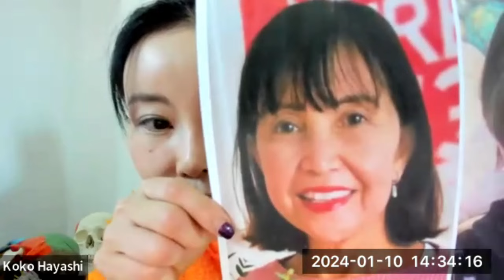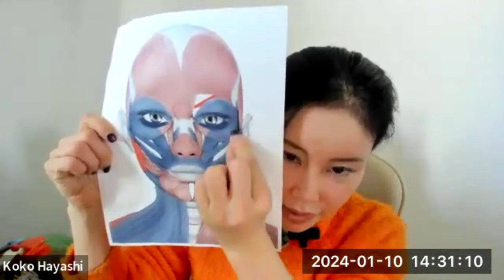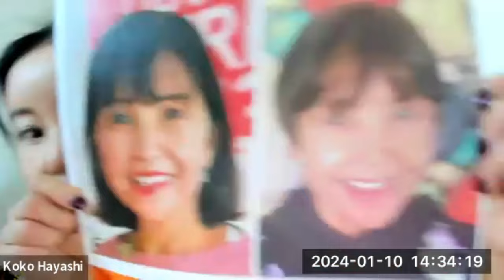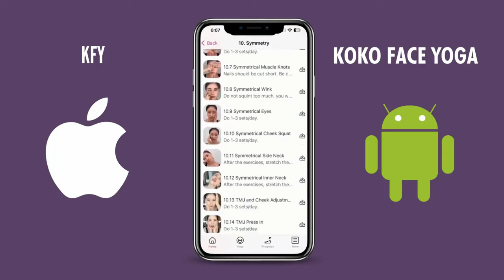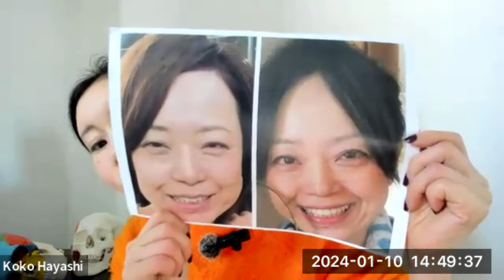Minimize Eyebag, Hollow & Mid-Cheek Lines | Koko Face Yoga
♡Save Dr. Mew’s dental licence | Sign the petition

(For exercise questions, please ask AI Koko and/or consider taking my private sessions.

What is Koko Face Yoga?
Koko Face Yoga is a great natural solution to regain your youthful appearance, a.k.a. a natural alternative to Botox or plastic surgery! We wake up sleeping facial muscles in the face to lift up the skin and relax over-working facial muscles for wrinkle reduction.

- Voted #1 Popular Yoga Class at The Yoga Expo Los Angeles
- Has taught celebrity clients such as Kim Kardashian (Kim even tweeted saying “pretty legit”!)
- Featured at "America's Got Talent", “Shark Tank”, “Good Morning America”, Steve Harvey Show and more!

Medical Doctors that I have collaborated with:
Dr. Mike Mew from MEWING, Dr. Patel at California Skin Institute, Dr. Yoko at Dr. Yoko Beauty Terrace Clinic, Dr. Afzali at Lifetime Dental Dr. Carolyn at Hawaii Natural Medicine, Dr. Mona at Holistic Integrated Dental Medicine and more!

My Media Appearance:
America's Got Talent, Steve Harvey Show, Shark Tank, Keeping Up With The Kardashians, Good Morning America, Magic for Humans (Netflix), Pop Sugar, ELLE, Vogue, Fox News, CBS Morning News, InStyle, Little Women LA, Access Hollywood, KTLA Morning News, KUSI Morning News, and more!

Brands that I have collaborated with:
Olay, Drunk Elephant, ipsy, Athleta, Popsugar, HUM Nutrition, Lorna Jane, and more!

What is Face Posture?
In addition to the exercises, I HIGHLY focus on the importance of moving the facial muscles properly for daily facial activities, such as resting the face, drinking, eating, smiling, yawning, etc, because face exercises are important and effective, but they are done in a short time. In general, you should be doing the exercises only 3-5 minutes per day. So if you are unfavorably moving the muscles for your daily facial activities, you won’t see good results.

What are the 2 kinds of facial muscles?
For example, every time you raise your eyebrows and forehead up, the muscles remember the motion and show as lines (muscle memory). Every time you squint and cause 11th lines between eyebrows, they stay there even when you are not squinting. They are some overworking muscle examples. The other muscles are categorized as sleeping muscles, which means that they just start sagging with age and gravity. For example, the eye area, cheeks, and neck muscles are sitting there and unless you strategically, and consciously work out, they start sagging and cause unnecessary wrinkles.

44 years old as of 2023 April (born in 1979 March 10th)

How did I get interested in Face Yoga?
At the age of 27, I was advised to add an implant by a doctor, so did it, because the doctor told me that it could be easily removed if I didn’t like it. Unfortunately, the chin got distorted and I didn’t like it, so obviously had it removed, but the chin has never been the same as before. It is distorted to the side (asymmetrical chin), which made me realize that I should have pursued more natural alternatives such as Face Yoga!

Any questions?
I really appreciate your comments and read all of them, but cannot answer them.
AI Koko is a great way to find answers too. If the robot cannot answer, we will answer. Arigato!